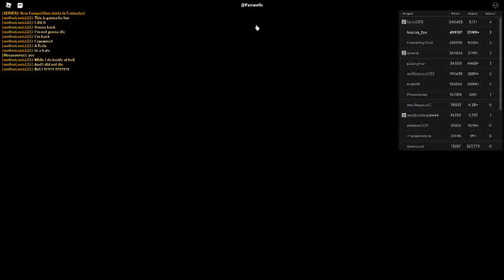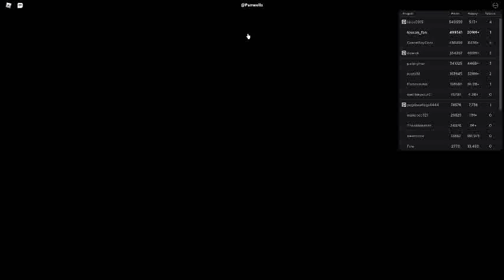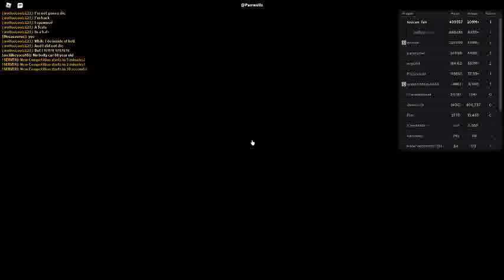Russia Car Crash Compilation 15168